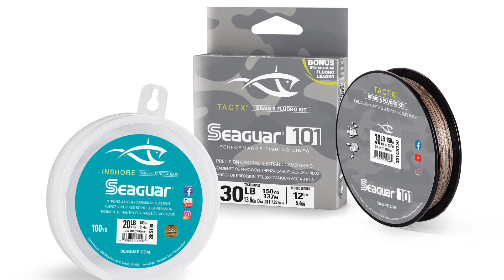April 21th 2022 Long Island Metro Fishing Report with Matthew Broderick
0:00 Intro
00:48 News and reports from around the Island
01:22 Timothy O'Rourke Montauk
02:53 Mike Dean Shinnecock
05:09 Capt. Al Lorenzetti Great South Bay
06:06 Paul McCain from River Bay Outfitters
09:04 Chris Landry @BKanglers